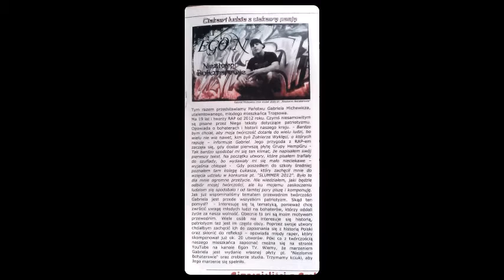11.Egon - To mój Old school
tekst wokal - Egon